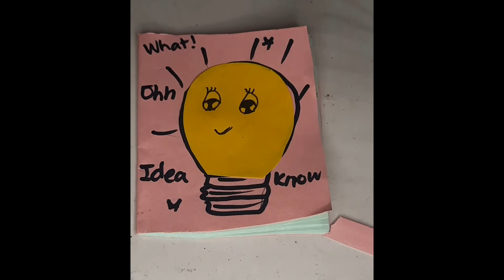mini diary ||cute and mini diary ||easy diary